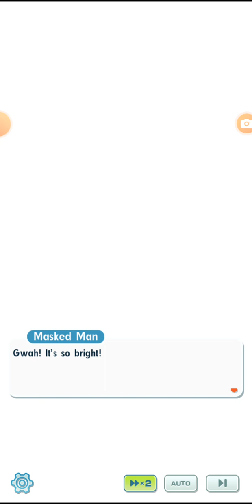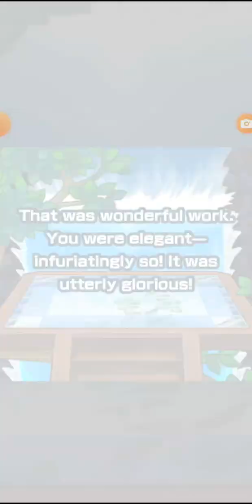W2P) 'PkmnMasterEX' Sync Pair Spotlight - Gladion & Magearna! The HEART of it all (why I play this)